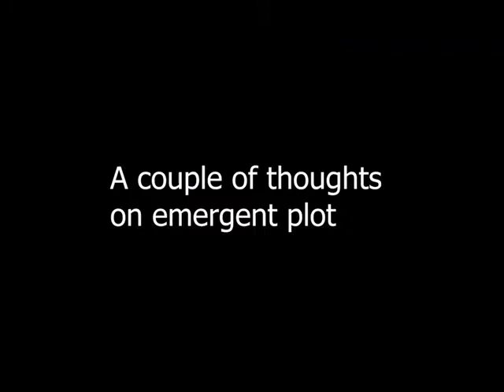Emergent plot techniques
This is a response post for a discussion at Adept Play,